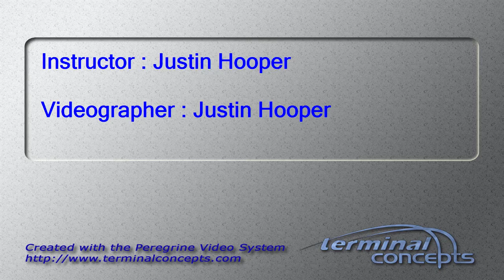Loryn Spady's Tandem skydive!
Loryn Spady's tandem skydive at Skydive Snohomish!